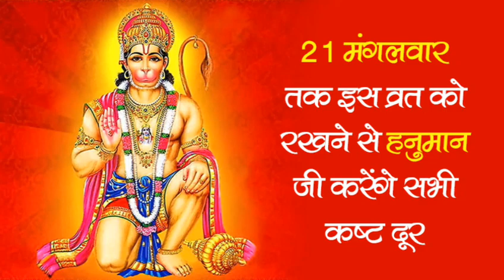mangalwar vrat ki katha,,❤️🙏🙏